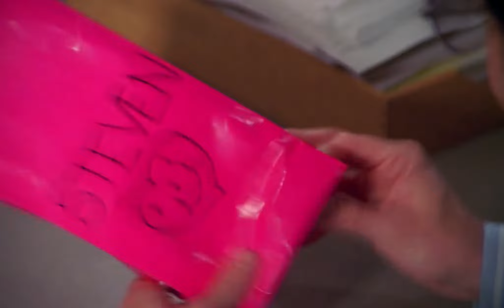Danny Seppi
Primo giorno in Alcatel di Danny Seppi